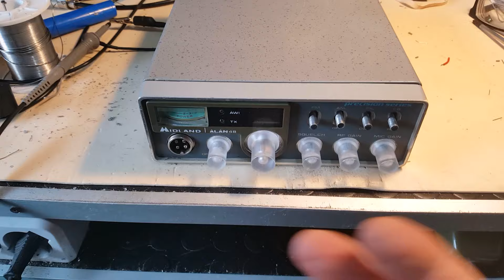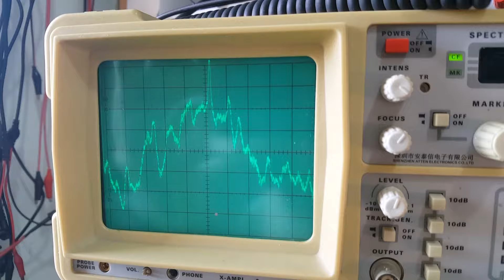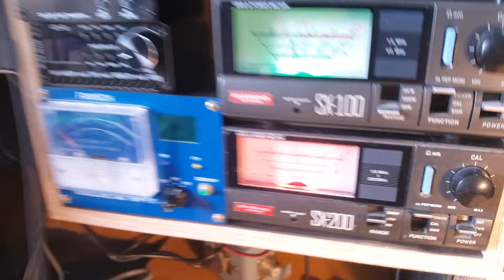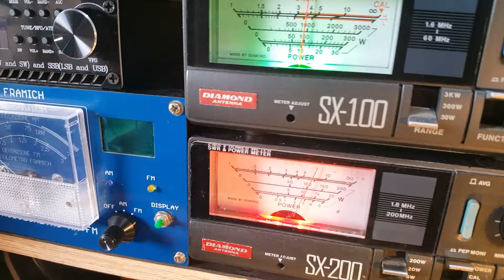Breve video dell'Alan 48 di Mario di Cagliari - Ricondizionato -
La radio aveva problemi di auto oscillazione sul finale perché alcuni componenti che servivano per polarizzare la base del transistor erano bruciati, di conseguenza le armoniche in antenna si sprecavano. Riparato.